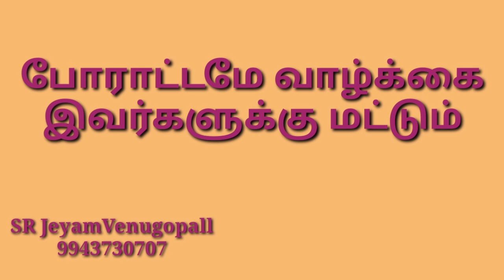போராட்டமே வாழ்க்கை இவர்களுக்கு மட்டும் #9943730707